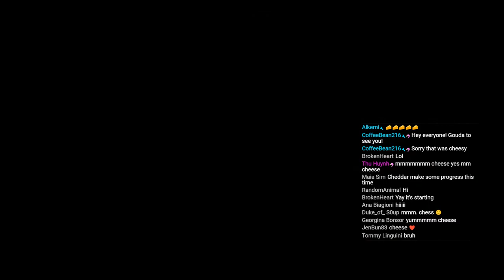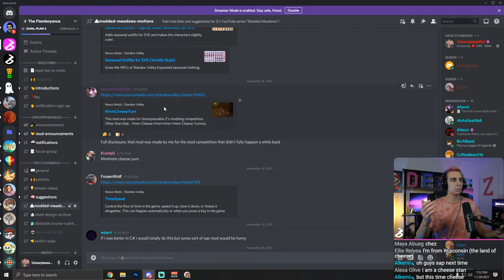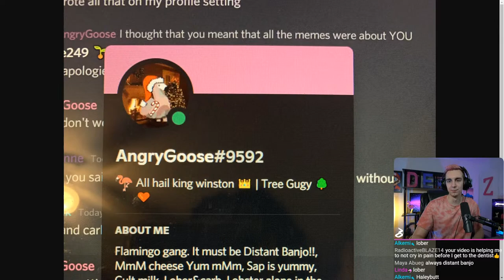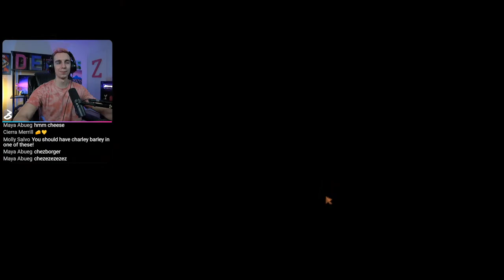Matt McCleskey has Added CHEESE to Modded Meadows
Every day, I'm adding one mod to this Stardew Valley farm. The twist? I'm not the one who's picking, instead it'll be up to a different content creator each episode! Today, Matt McCleskey is the one blessing us with his picks!

Chat Rules:
- Please be respectful to all members of the stream. No hateful speech of any kind is permitted.
- This stream is meant for all people, so keep it positive and PG-13 or less.
- Don't self-promote, or say anything that could result in you gaining followers/subscribers/fans
- No links (they'll be automatically removed)
- Idk man just be cool

Stream Schedule
Monday - 7:30pm ET
Thursday - 7:30pm ET
Saturday - 12:00pm ET